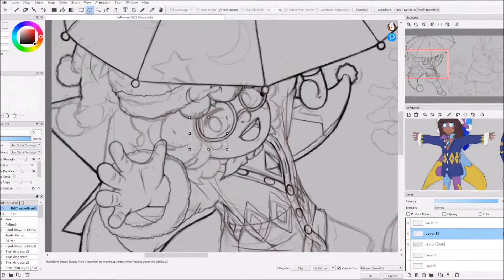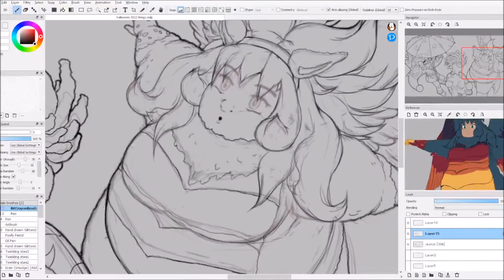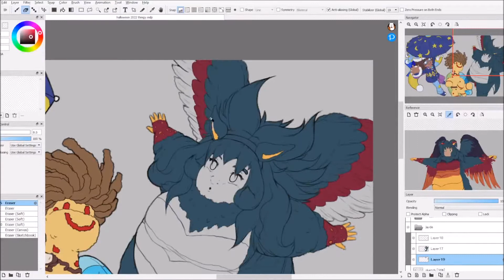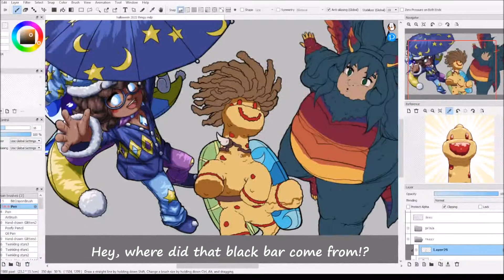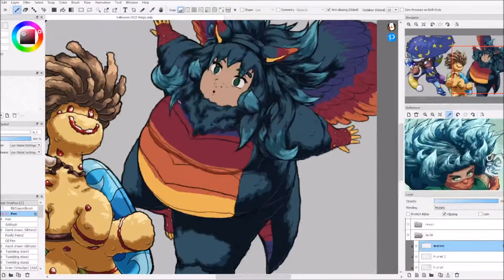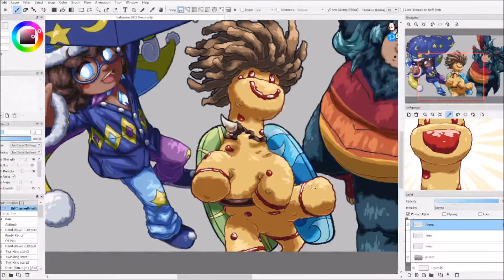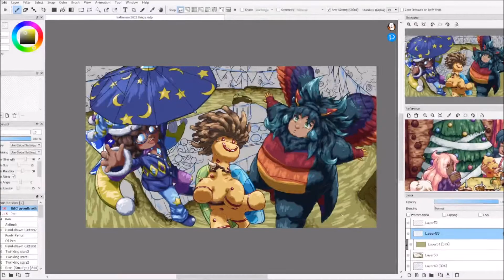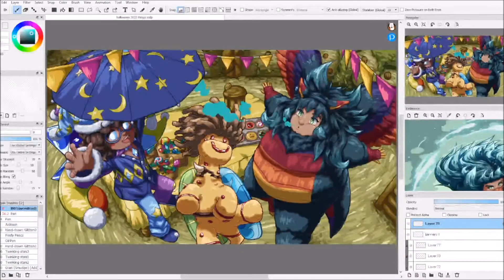Spooky Time! - Drawing Timelapse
There's plenty of time before the big spooky day,
so they got plenty of time to mess around and play!

Had a blast drawing this year's Halloween outfits for them.
Especially Nuggy, just look at that wig. So spooky.

Also is good to draw more of their home, which is good, haha.

Music timestamps.
0:00 Rainbow-Colored Phantoms Can't Swim - Gurumin
3:44 Fate of Robots - Rodea the Sky Soldier
7:15 Puck Village - ZWEI!! (2008 ver.)
12:02 Stage Clear - Gurumin